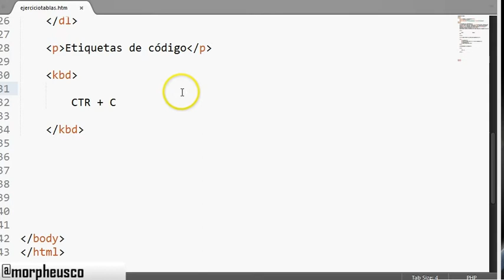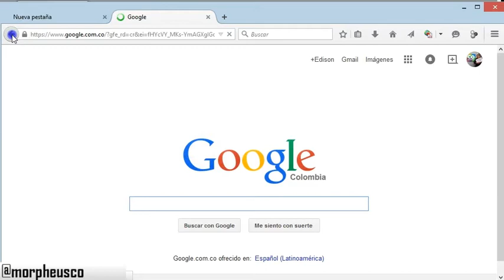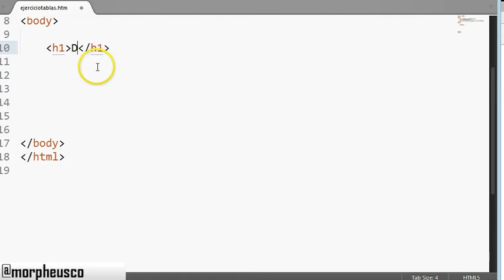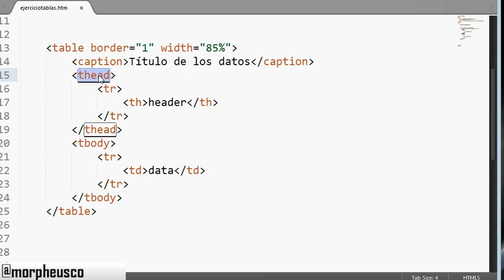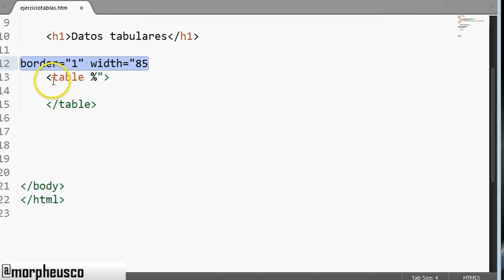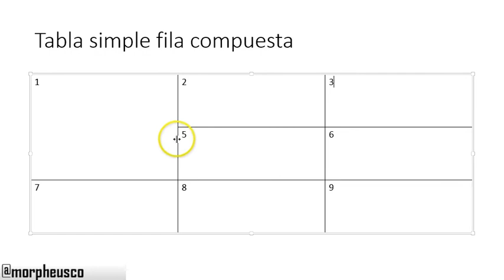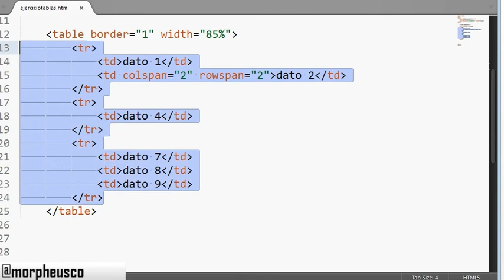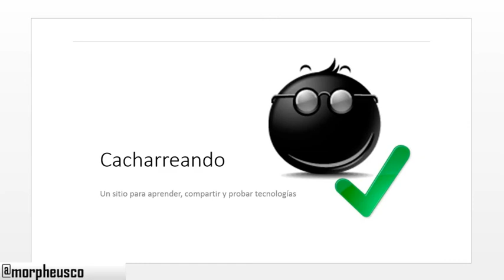Tablas y otras etiquetas semánticas de HTML5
Videotutorial donde trabajamos etiquetas básicas de contenido y en especial tablas semánticas para HTML5.